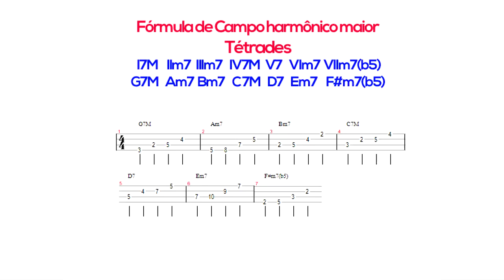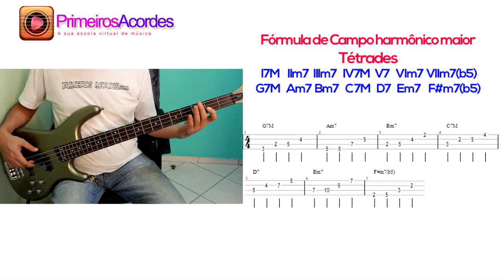Curso de contrabaixo iniciante - Campo harmônico maior (Aula 9)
Nessa aula de contrabaixo do Guia do iniciante, vamos aprender como usar o campo harmônico maior no contrabaixo.

Créditos:
Marcos Duprá - professor